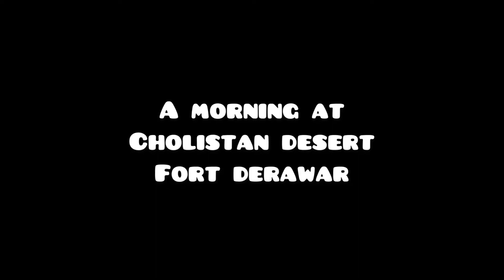خوبصورت دن کا آغاز چولستان کے صحرا میں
A very good morning in the desert 🏜 of cholistan. District Bahawalpur. Fort derawar. It’s a very memorable morning cholistan one day with asim